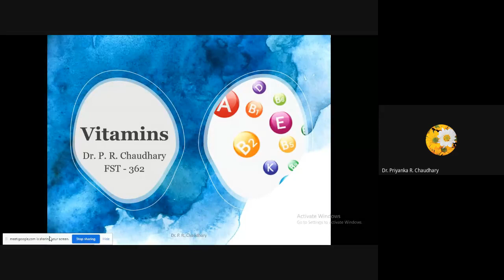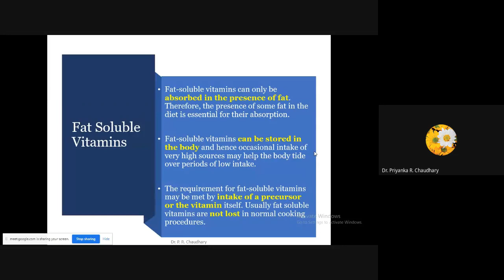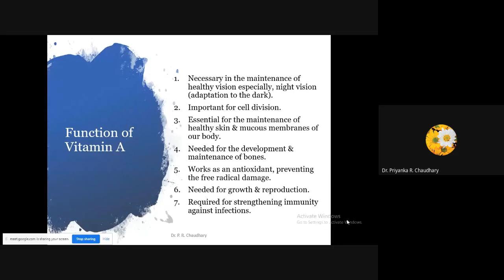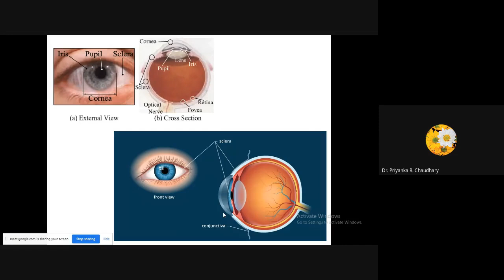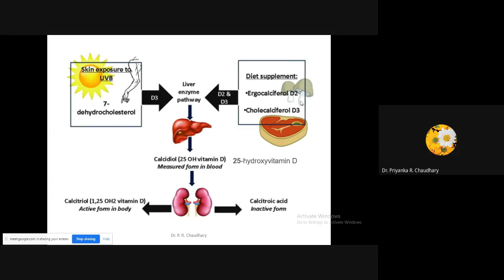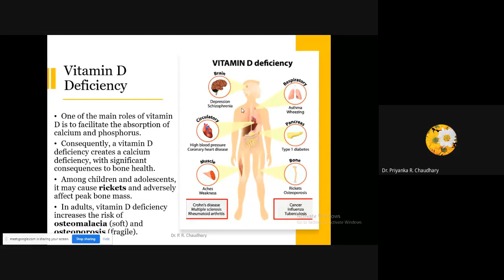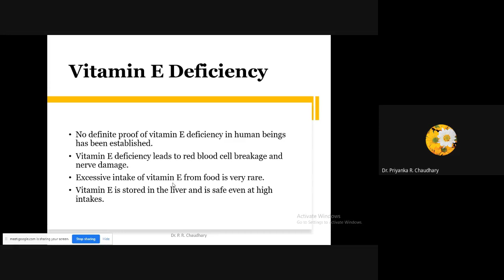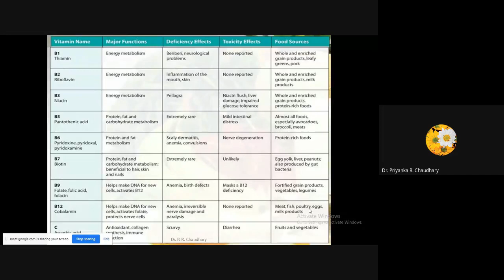Vitamins lecture - FST 362 - By Dr. P. R. Chaudhary